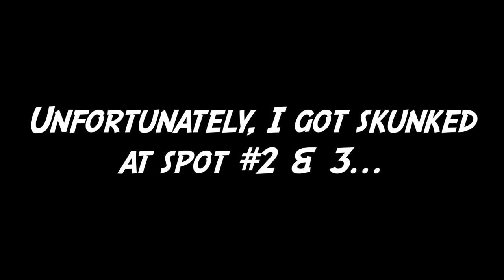FINALLY!!! I Got Rid of my 2 Day Skunk Streak!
The surf saved me from continuing my skunk streak!

FISHING GEAR + LURE
Rod:

Berkley Gulp Sandworm:

GoPro Hero5 Black ( Bundle ):

GoPro Hero5 Vlogging Case:

GoPro Hero5 Mic Adapter:

External Mic:

External Mic Windmuff:

MUSIC
Apart - New Winters

Fishbrain: ilee1097